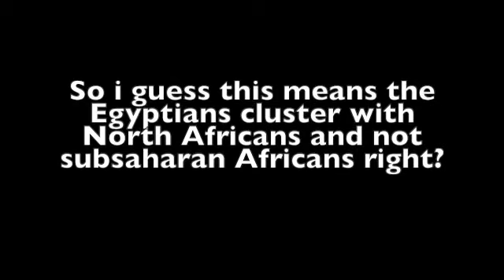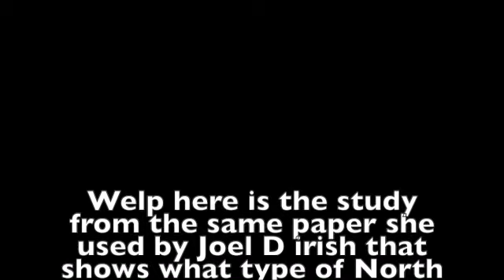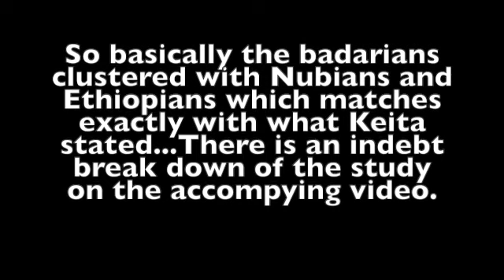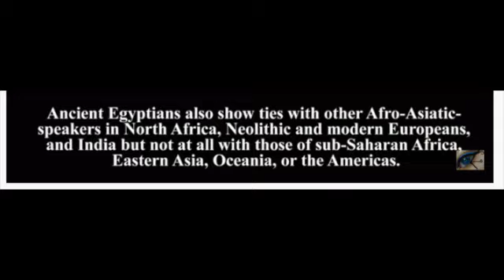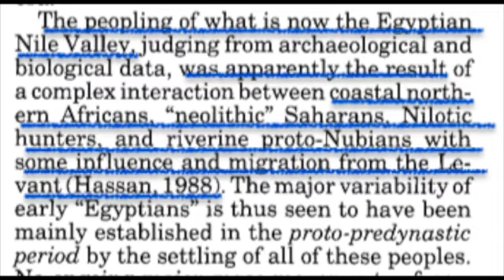" Dismissing S.O.Y Keita 3 Continual Reliance on old/discredited Studies" Debunking Egyptologist7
She makes this too easy.  I am truthfully wondering if she actually uses her degree, because if she does she shows extreme manipulation or if her intentions are pure than extreme bias. However I will acknowledge afrocentrics give her to much ammo when they over exaggerate facts or information. Otherwise Keita is the man!